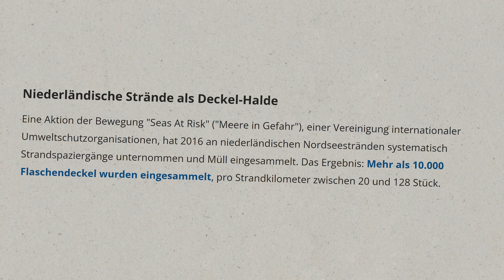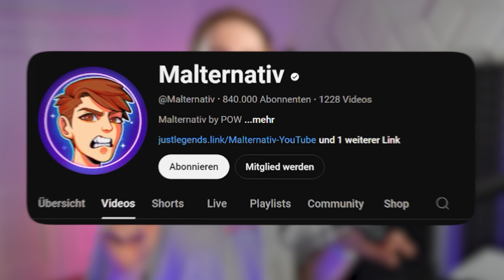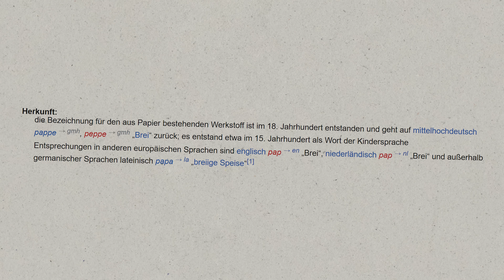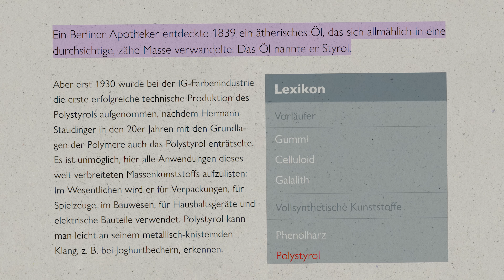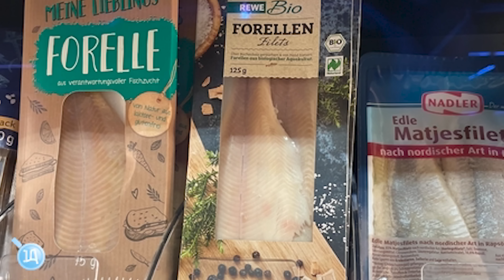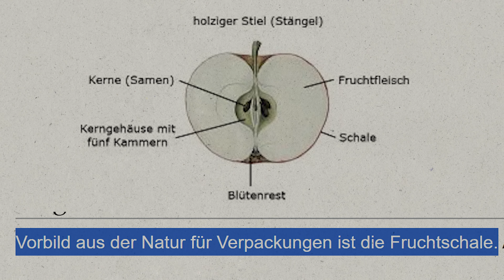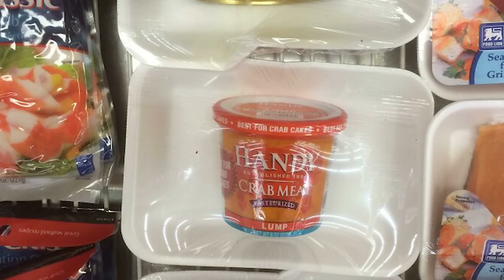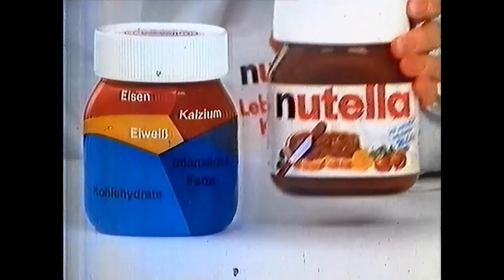Verpackung - Was ist FALSCH mit Dir?!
00:00 Alles verpackt
01:53 Woher kommt's?
04:30 Plastik & Folie
06:23 Ohne Schale
08:21 Einzeln verpackt
09:20 Weniger Inhalt

universalproductions